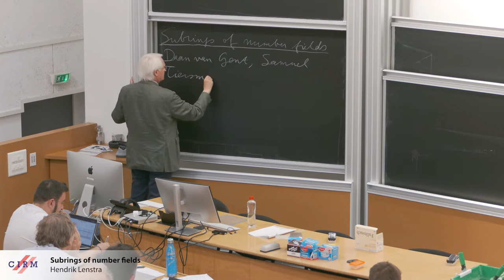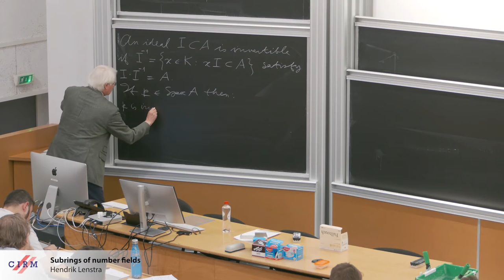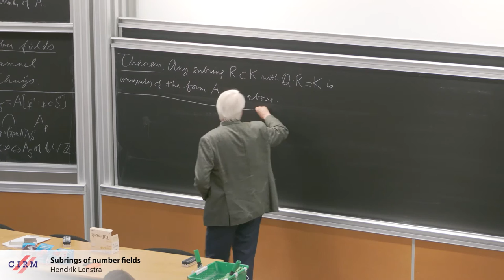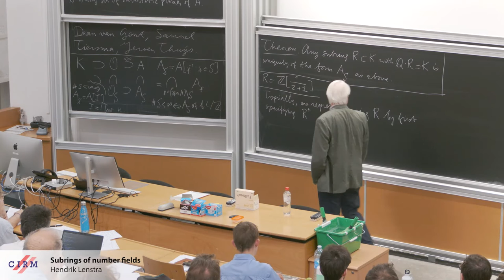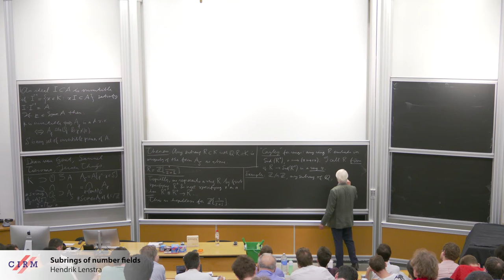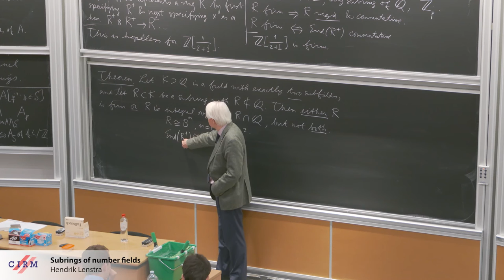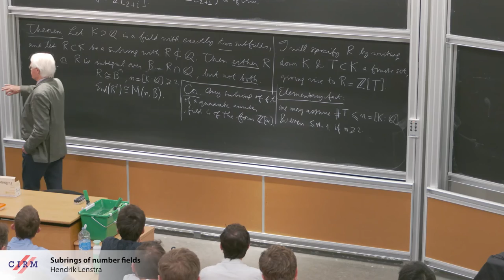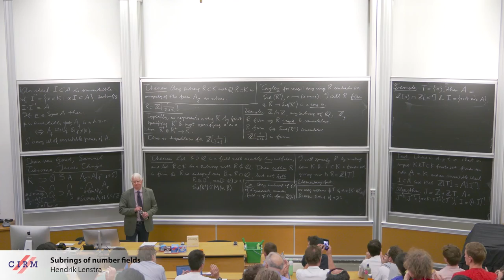Hendrik Lenstra: Subrings of number fields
CONFERENCE
Recording during the thematic meeting : « Arithmetic Statistics » the May 16, 2023 at the Centre International de Rencontres Mathématiques (Marseille, France)